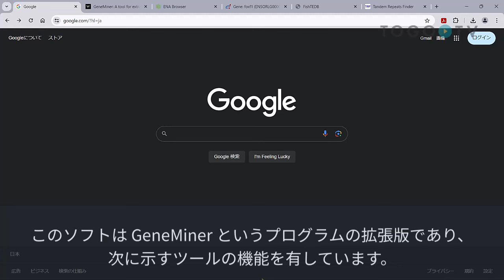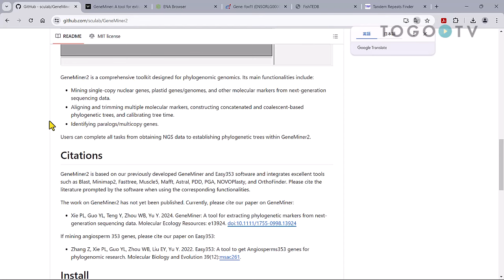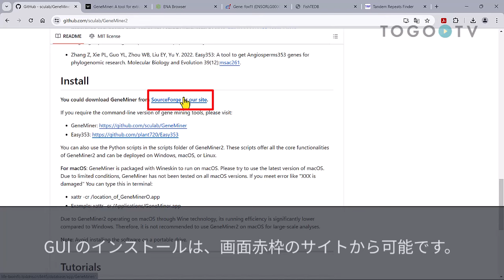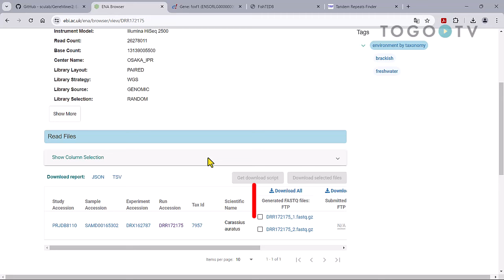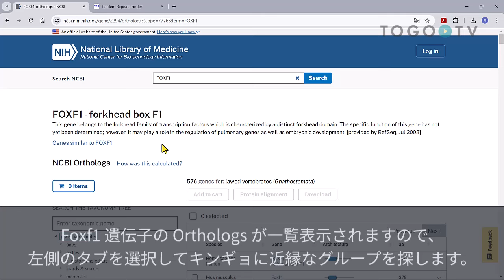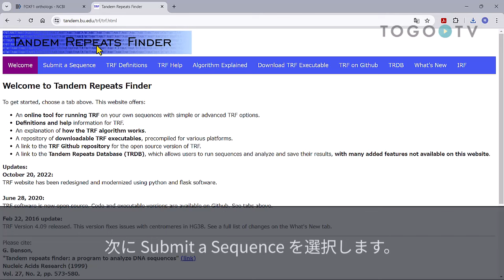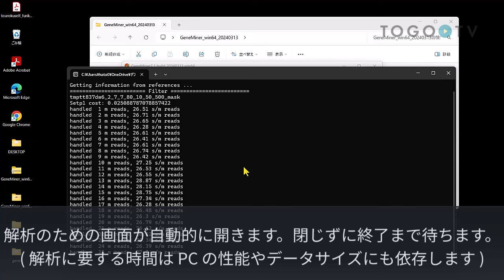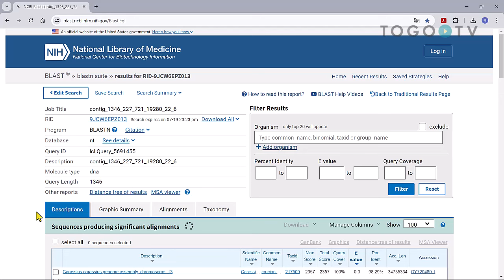GeneMiner2を使ってNGSデータ(ショートリード)から配列類似性の高い領域を抽出する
GeneMiner2 は、分子系統解析を行うためのプログラムです。GeneMiner2は、以前に開発されたGeneMiner とEasy353 を基盤とし、Blast、Minimap2、Fasttree、Muscle5、Mafft、Astral、PDD、PGA、NOVOPlasty、OrthoFinderなどの優れたツールが統合されています。NGSデータから単一コピー核遺伝子や葉緑体遺伝子/ゲノム、その他の分子マーカーを抽出することができ、また、複数の分子マーカーのアラインメントとトリミング、Concatenateモデルや合祖理論に基づく系統樹の構築、分岐年代推定を行うことができます。さらに、パラログ/マルチコピー遺伝子の識別も可能です。今回は、GeneMiner2を使って、手元のデータ(参照配列)に高い類似性を示す配列をNGSデータから直接抽出する方法について紹介します。

00:00 GeneMiner2を使ってNGSデータ(ショートリード)から配列類似性の高い領域を抽出する
00:07 1. GeneMiner2の概要
02:05 2. GeneMiner2のインストール
03:00 3. NGSデータのダウンロード
04:20 4. 参照配列（Foxf1遺伝子）のオルソログ（orthologs）を取得
06:00 5. 単純反復配列をNでマスクする
07:23 6. NGSデータから参照配列に高い類似性を示す領域を抽出（構成）
08:43 7. 抽出された配列をBLAST検索

使用音楽クレジット
[BGM]
"May not"

[Ending]
"Geneve"